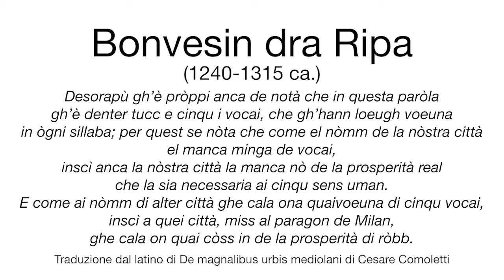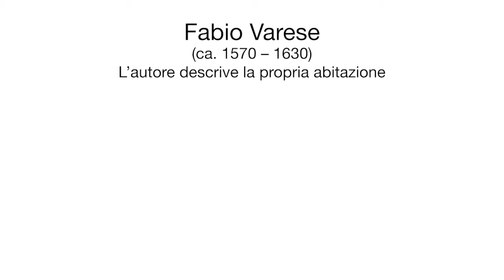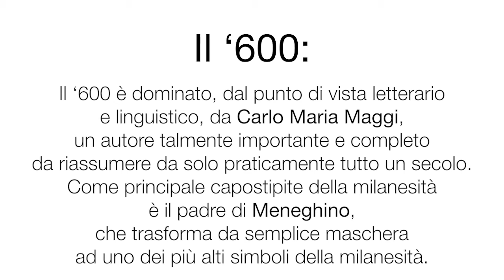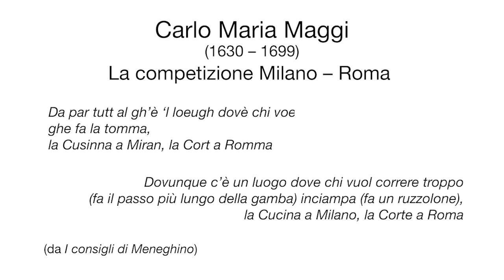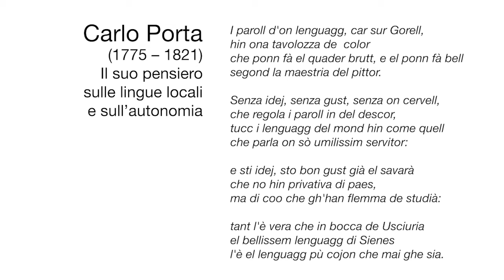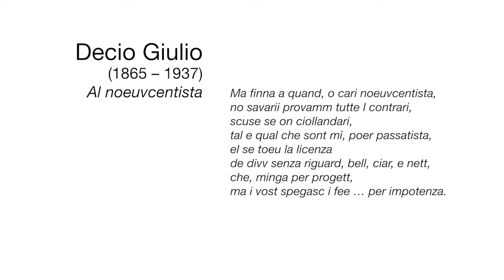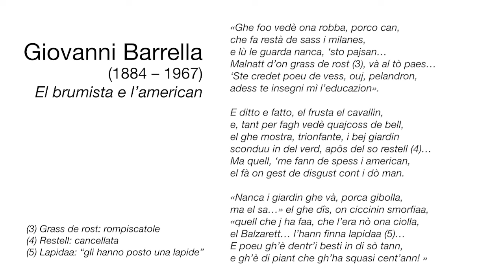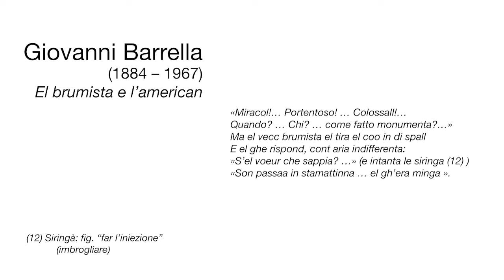On quaicòss per rid in sul seri a cura di Pierluigi Crola